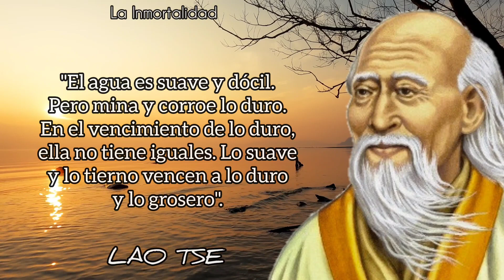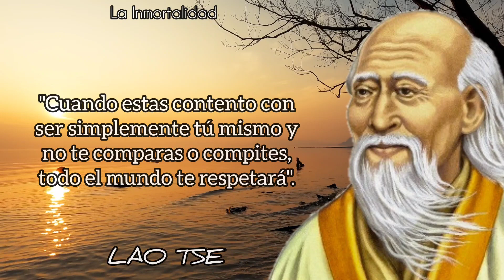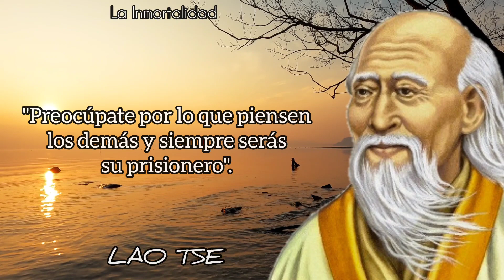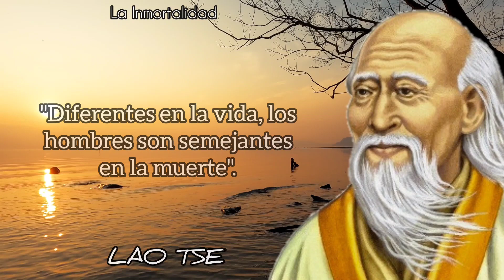Frases y Pensamientos de Lao Tse Sobre la Verdad y la Felicidad | (Filósofo Chino)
Saludos🤍